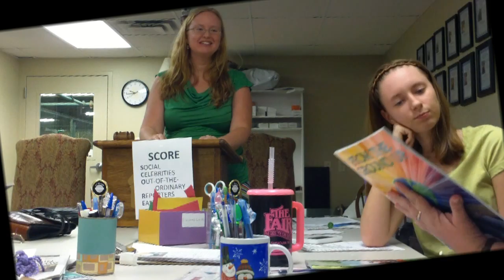SCORE Your Way to Sales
Manual: The Professional Speaker
Objective: Speech #3 The Sales Training Speech
Speech Title: SCORE Your Way to Sales
Time: 15-20+ minutes

Today, we get to role play being authors for our speaker's publishing company, Do Life Right, Inc. Our speaker, Lisa, is asking that each of us pretend to be authors with her company who are trying to sell their books to the public. After hearing about a few techniques that should help us "SCORE" a sale, we'll be met with opposition from the people sitting next to us. Our goal is to not take those rejections personally, and to stay strong in what our individual messages are.

With this speech, Lisa will be completing her Advanced Communicator Bronze. She is looking forward to hearing your advice on how she can improve her speaking skills.

To find out more about Lisa and her publishing company, Do Life Right, Inc.: